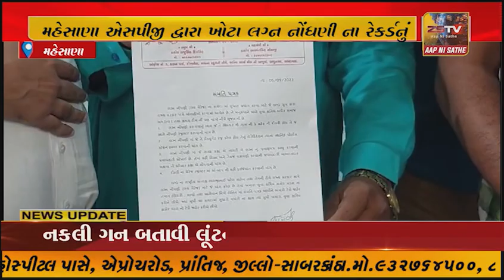મહેસાણાએસપીજી દ્વારા ખોટા લગ્ન નોંધણી ના રેકર્ડનું એસપીજી દ્વારા પોતાના સર્વે પ્રમાણે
મહેસાણા એસપીજી દ્વારા ખોટા લગ્ન નોંધણી ના રેકર્ડનું એસપીજી દ્વારા પોતાના સર્વે પ્રમાણે આંકડા જાહેર કર્યા